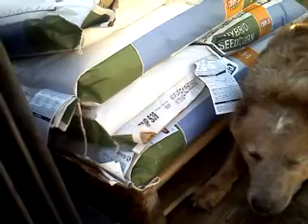Ben gets stuck like Winnie the Pooh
Ben gets stuck while hanging out on the goose neck trailer